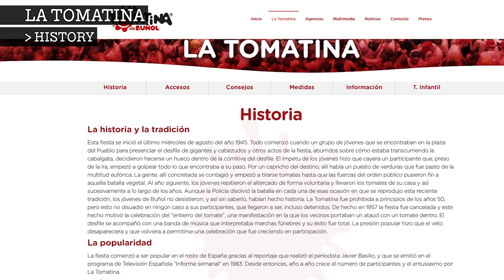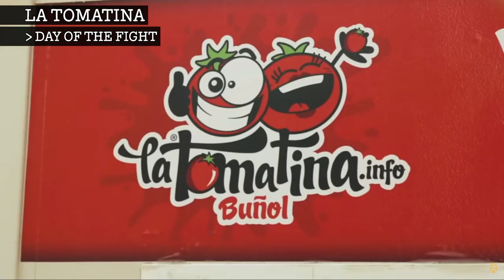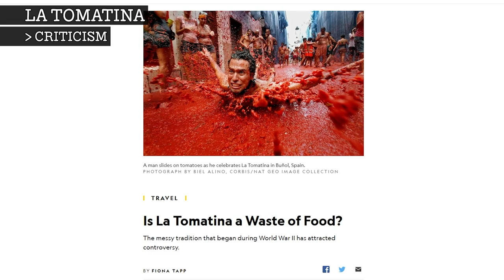LA TOMATINA FESTIVAL.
Learn about the La Tomatina Festival.

00:00 Intro
00:17 History
02:36 Rules
03:04 Day of the Fight
04:40 Criticism